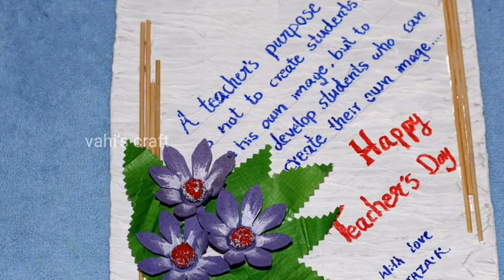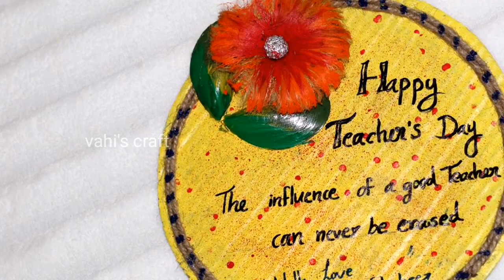Craftwork- ന് വേണ്ടി ചെറിയൊരു ആക്രി ശേഖരണം / Waste materials collection for craftwork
നാം കളയുന്ന ഒരു പാട് waste materials പല രീതിയിൽ വീണ്ടും നമുക്ക് ഉപയോഗിക്കാം...